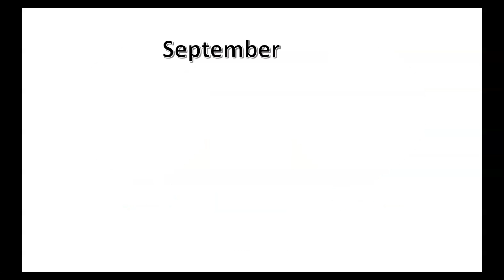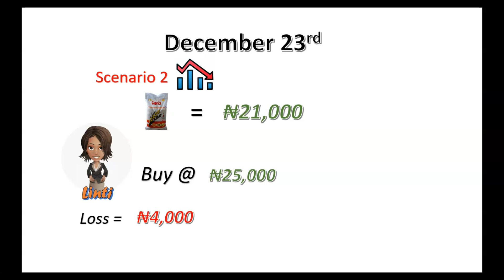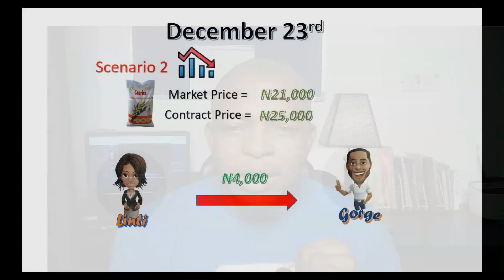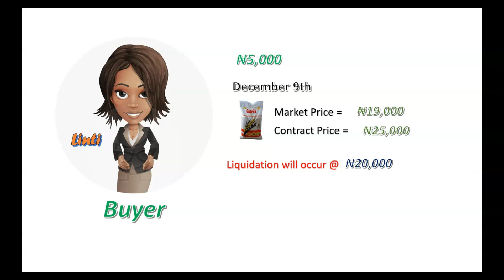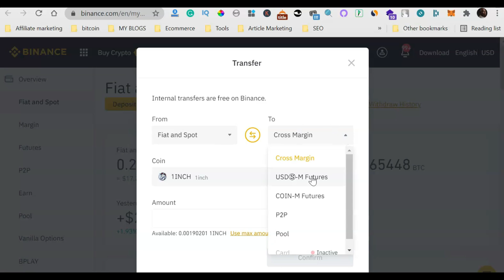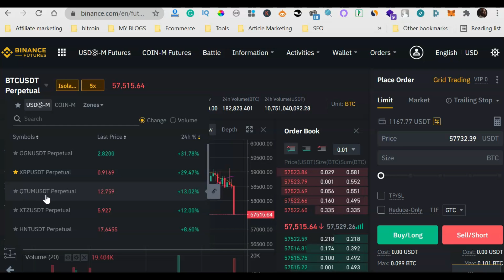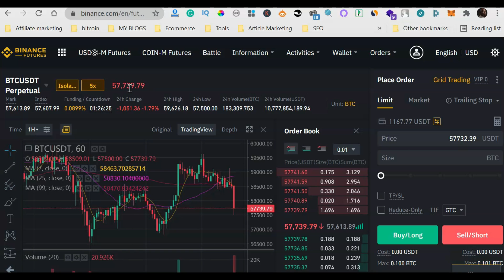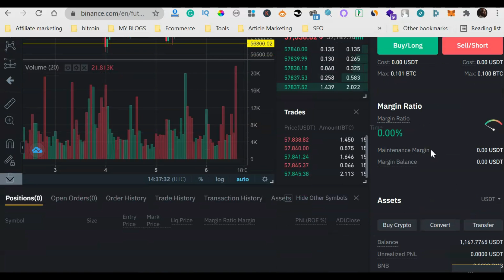Binance Futures: The Step By Step Tutorial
VIDEO CONTENTS
0:00 Intro

0:38 Real World Illustration of Futures Trading

5:37 Types Of Futures Contracts

8:40 A Summary Of The Illustration of Futures

9:52 Demonstration Of Futures On The Binance Platform

10:57 Funding Your Binance Futures Wallet

14:10 Futures Trading Layout

***BEST PLATFORM TO BUY/SELL/TRADE CRYPTOS